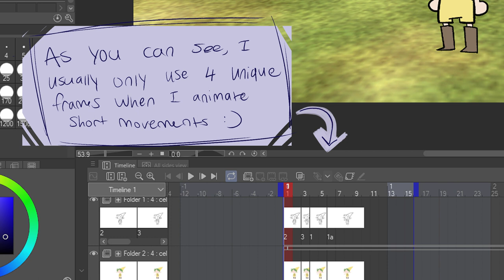how I p̶o̶o̶r̶l̶y̶ animate :)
take this with a grain of salt, I don't know how to animate LOL

my insta in case you wanna check it out for some reason heehee